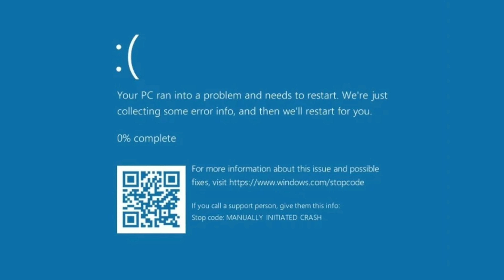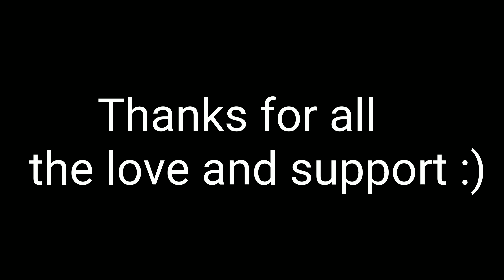BFLH: 2 Years Of Battle For Luxurious Hotel!!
Thank you all for 2 whole years of Battle For Luxurious Hotel. Expect more episodes coming soon!!